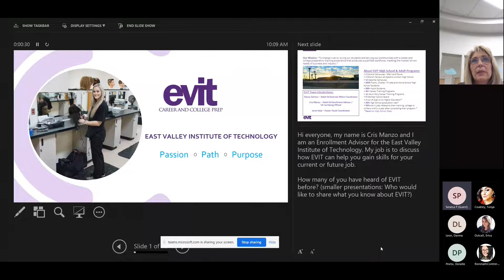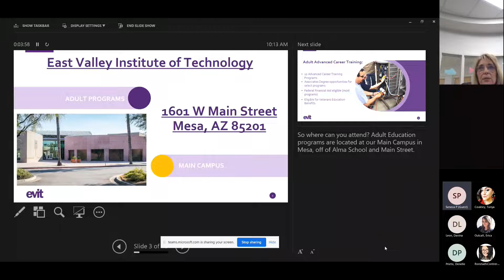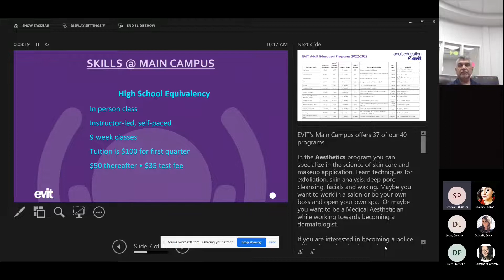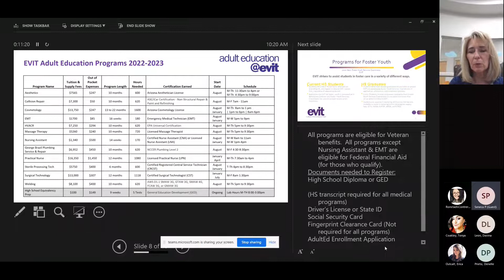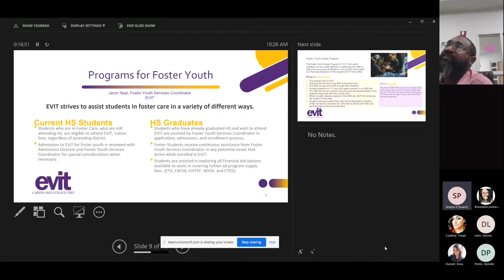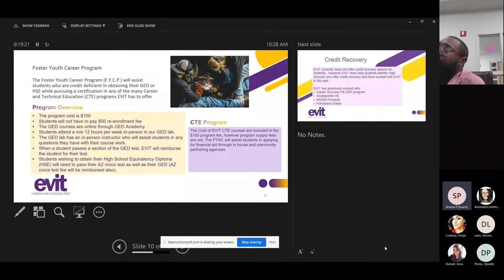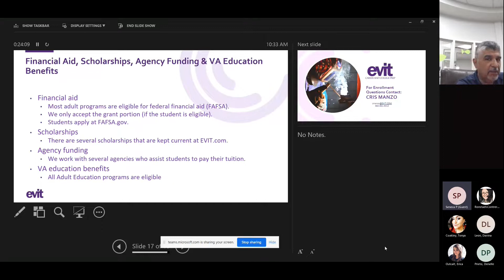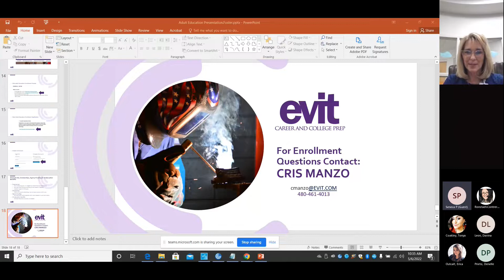Higher Ed First Friday Chat: EVIT (5/6/22)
Time Stamps

00:15 Welcome & Staff/Presenter Introductions

04:02 EVIT Career and College Prep Presentation Overview and Adult Programs

08:02 Adult Advanced Career Training Overview
       - 12 Advanced Career Training Programs
       - Associate Degree Opportunities for Select Programs
       - Federal Financial Aid eligible
       - Eligible for Veterans Education Benefits

09:31 Skills at the Main Campus (Aesthetics, Collision Repair, Cosmetology, EMT. HVAC, Massage Therapy, Nursing Assistant-CNA, Practical Nurse-LPN, Plumbing, Sterile Processing, Technician, Surgical Technology, Welding

10:25 High School equivalency courses (also known as the GED) are offered at EVIT

12:29 Overview of EVIT Adult Education Programs for 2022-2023

15:34 Programs for Foster Youth Overview

24:09 How to Apply to Evit (evit.com)

26:00 Financial Aid, Scholarships, Agency Funding, VA Education Benefits

40:38 Thank you, EVIT for presenting. Thank you to our participants for joining us.

Special note: If you participated in this First Friday Chat after May 3rd and are reading this note, we thank you for joining us!

As a token of our appreciation, please send an email to the Higher Education Administrator before May 30, 2022, to claim a special prize!

All you have to do is send an email to and write “Golden Ticket” in the subject line to claim your prize! Thanks again for watching! See you next month.